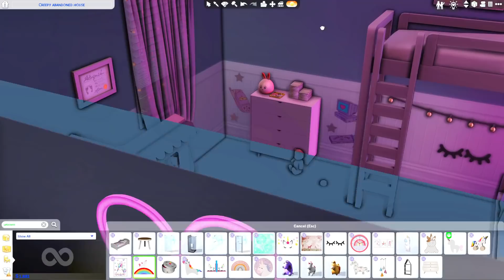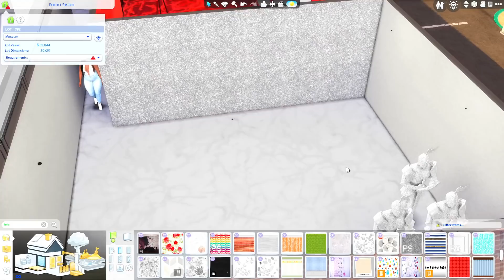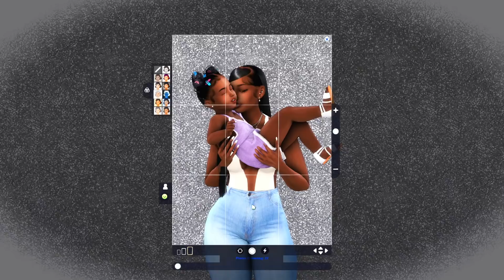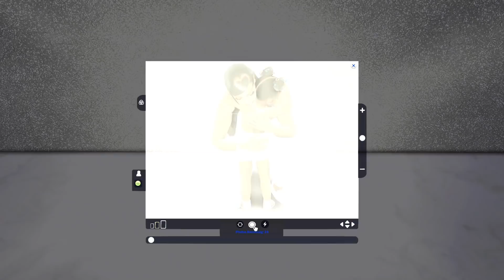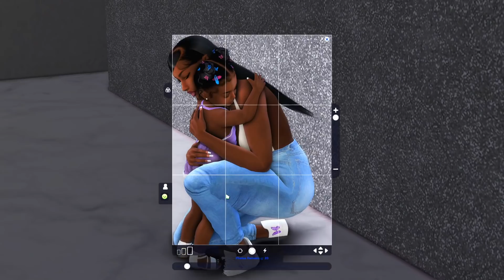Mommy & Daughter Photoshoot 💖✨ | Runaway Teen Pregnancy Challenge #21